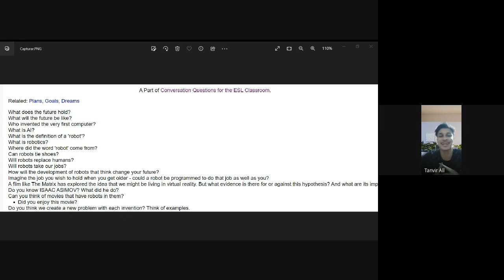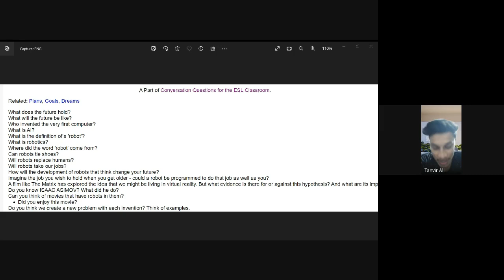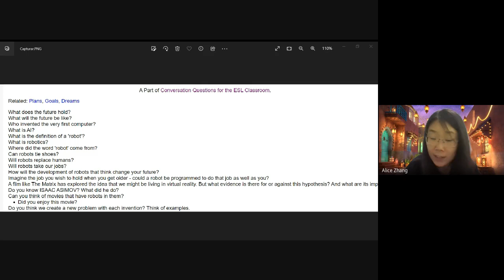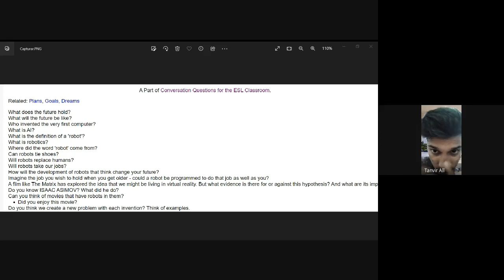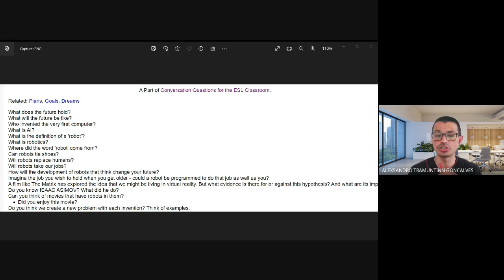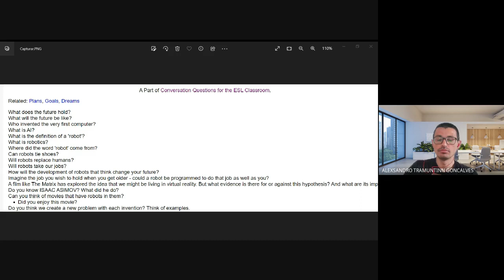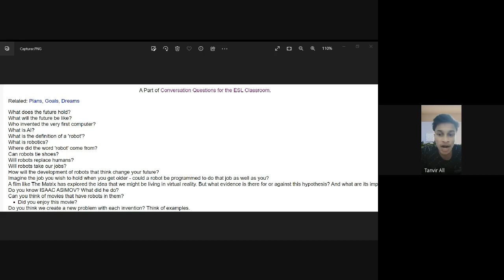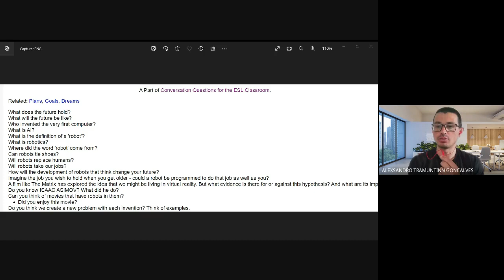Have you ever made questions about the future? We did...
Check out our questions about the future.. Of course our target was just improve our vocabulary so... Forgive us any problems...